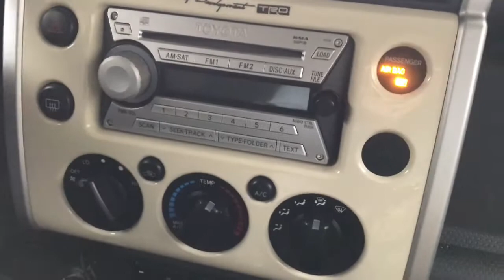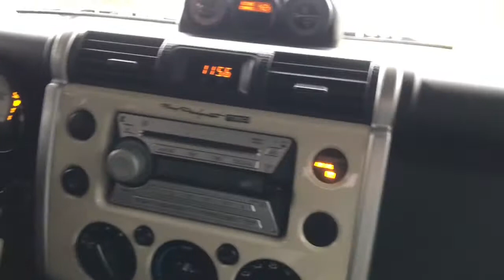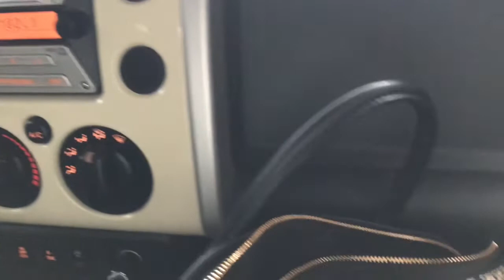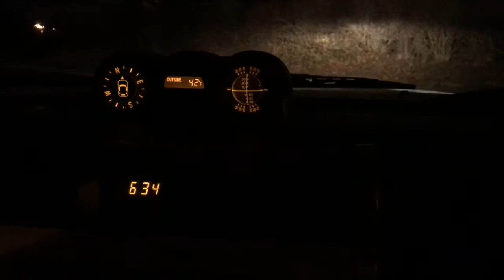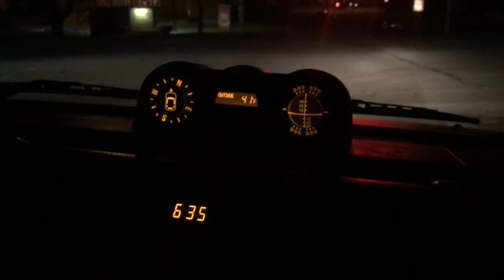Did we trade the Wrangler for a Toyota FJ